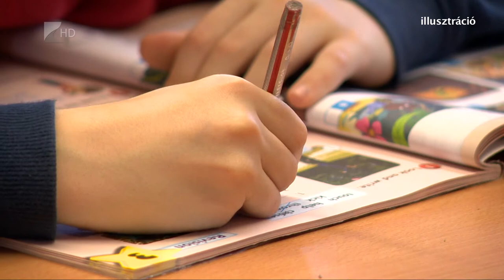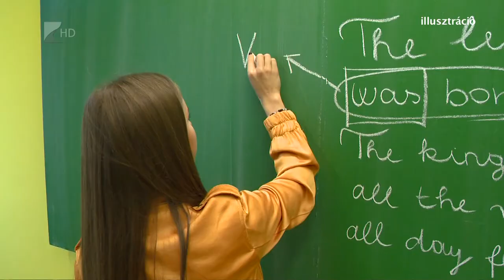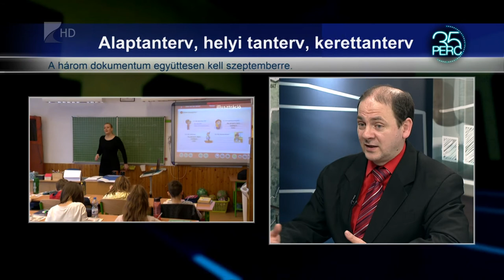Megújult a Nemzeti Alaptanterv - 35 Perc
Január utolsó napján jelent meg az új Nemzeti Alaptanerv, amelyet már szeptemberben be kell vezetni az iskoláknak. A köznevelési államtitkár szerint az új NAT kevesebb terhet rak a diákokra és a tanárokra is.